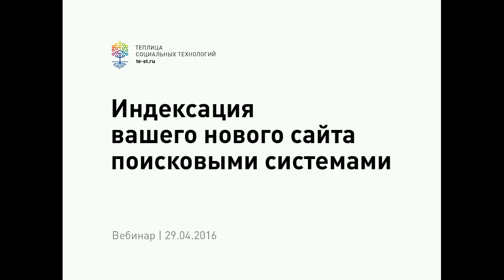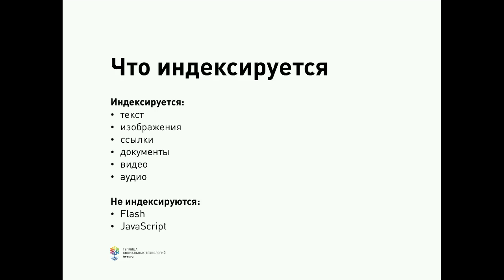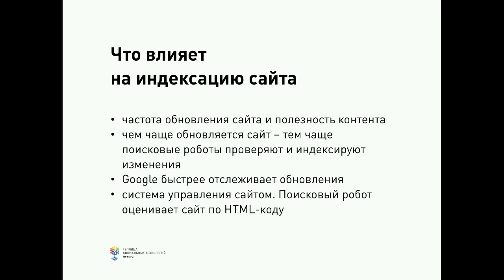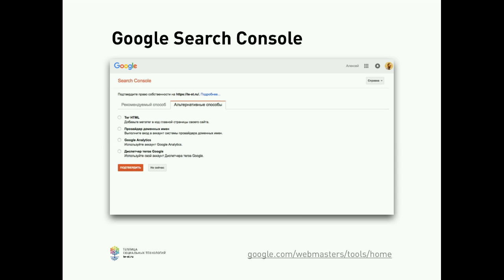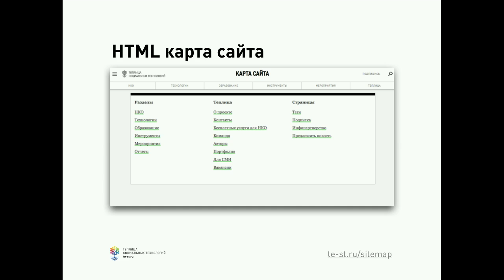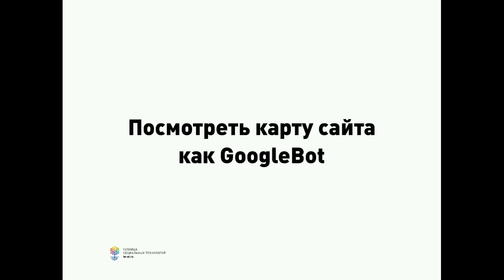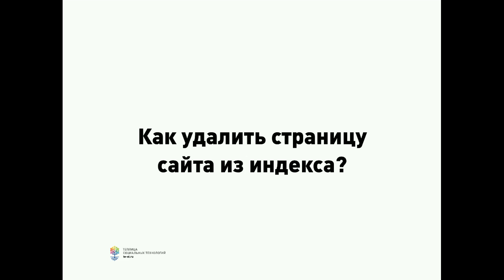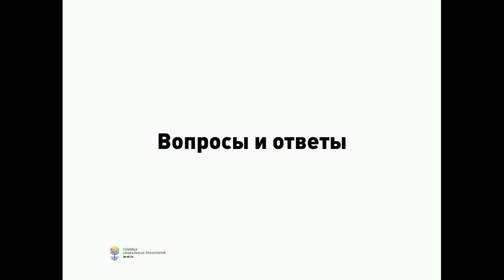Видеозапись вебинара "Индексация вашего нового сайта поисковыми системами"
29 апреля мы расскали об инструментах и шагах, которые необходимо сделать для индексации вашего нового сайта поисковыми системами.

Из записи вебинара вы узнаете:

- как поисковые системы индексируют сайты;
- какие шаги сделать сразу после релиза вашего нового сайта;
- как добавить новый сайт в базу поисковиков;
- что такое карта сайта и файл Sitemap;
- что такое robots.txt;
- что такое Яндекс.Вебмастер и Google Search Console и какие возможности предоставляют этот сервисы.